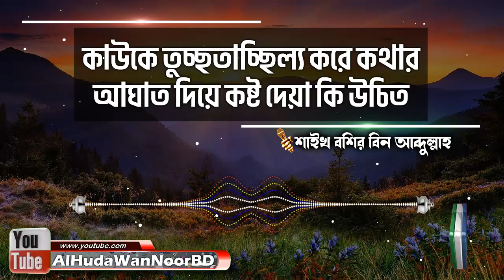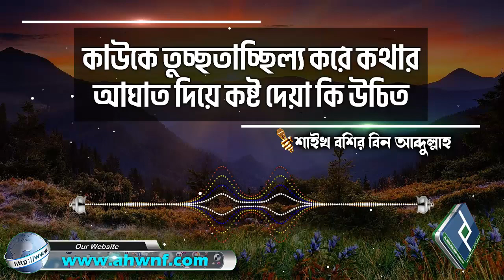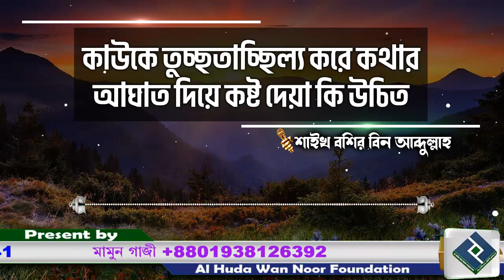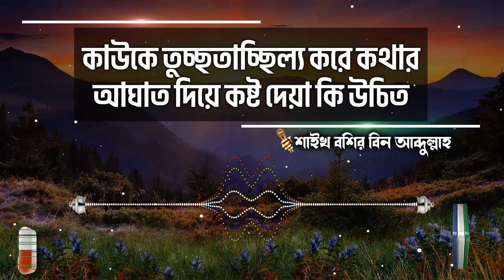কাউকে তুচ্ছতাচ্ছিল্য করে কথার আঘাত দিয়ে কষ্ট দেয়া কি উচিত│শাইখ বশির বিন আব্দুল্লাহ bangla waz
Present by.
Al Huda Wan Noor Foundation
প্রশ্নঃ- কাউকে তুচ্ছতাচ্ছিল্য করে কথার আঘাত দিয়ে কষ্ট দেয়া কি উচিত
উত্তর দিয়েছেনঃ- শাইখ বশির বিন আব্দুল্লাহ